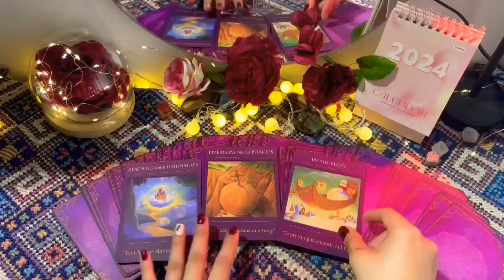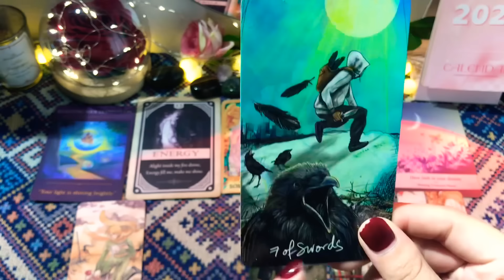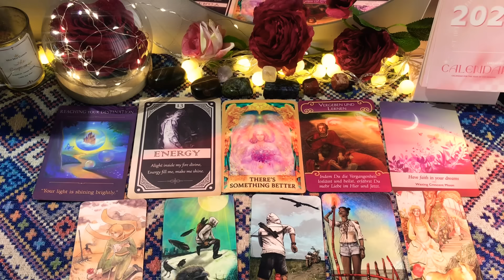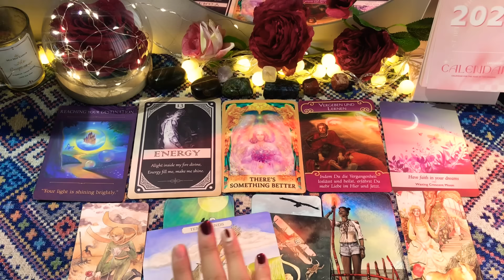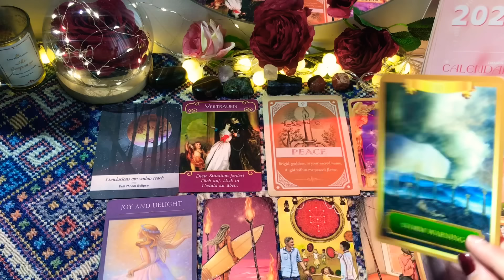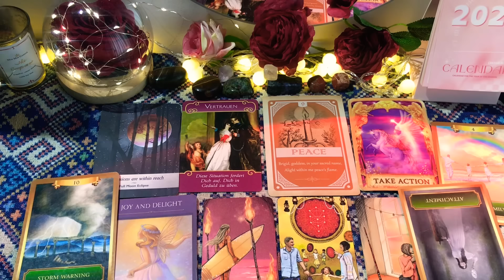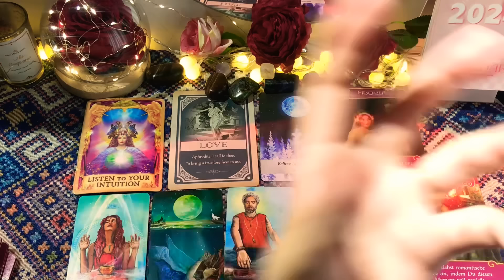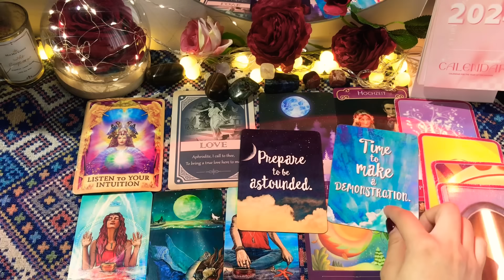CHỌN 1 TỤ BÀI: AI SẮP LIÊN LẠC VỚI BẠN?